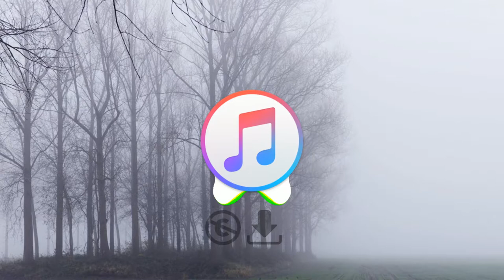Robin Hustin x TobiMorrow - Light It Up (feat. Jex) [AL_NCR]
Free dow
Song : Light it up
Artists : Robin Hustin, Tobimorrow, Jex